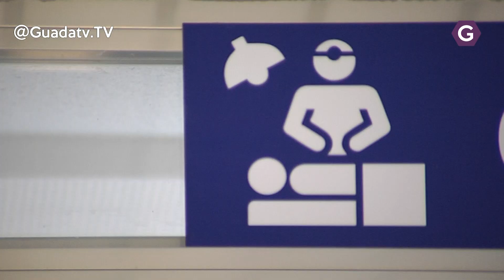Suben los detectados por PCR en Guadalajara y no bajan los hospitalizados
68 nuevos casos por infección de coronavirus detectados a través de PCR en CLM la última jornada 13 de ellos en Guadalajara con una importante subida de 10 casos para un total de 1345 en la provincia